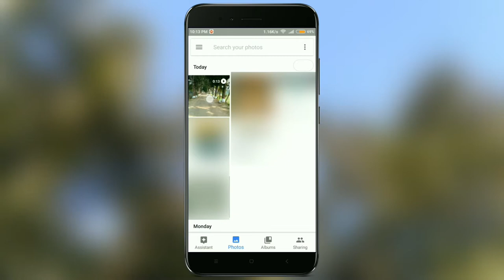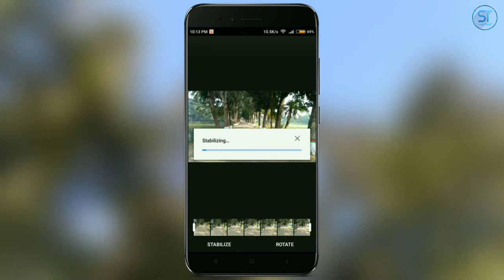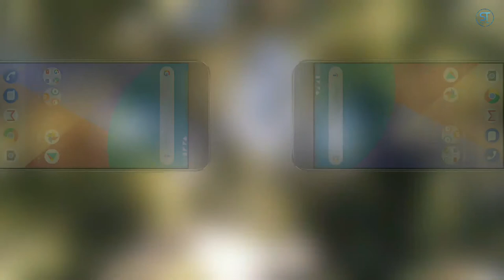How to Stabilize Videos without Gimbals in Android Smartphones | Google Photos | in Bangla | বাংলা.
Assalamu Alaikum. Hello Friends !
Gimbals are so much costly for us. Without gimbals, we can't record Smooth or Stabilized videos. But in this VIDEO, I have shared "HOW TO STABILIZE VIDEOS WITHOUT GIMBALS IN ANDROID SMARTPHONES (in just one click)".